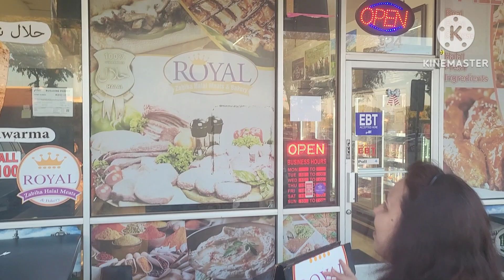World Famous Champaran Mutton l How to make Hundi Mutton recipe